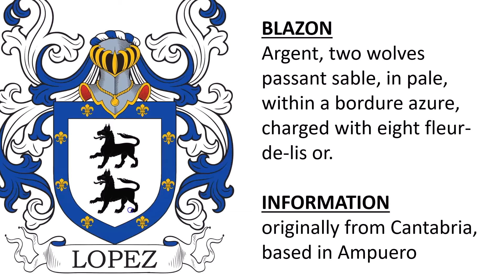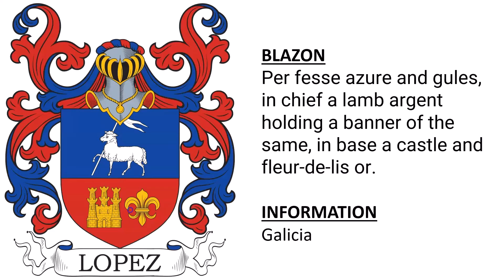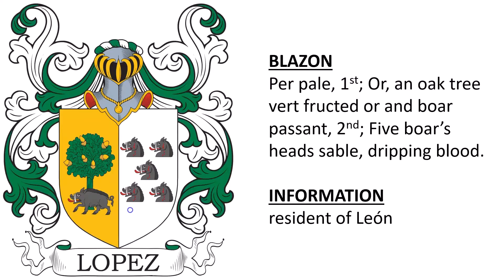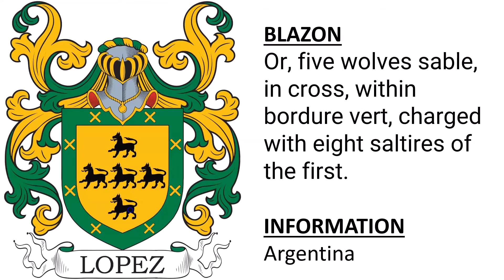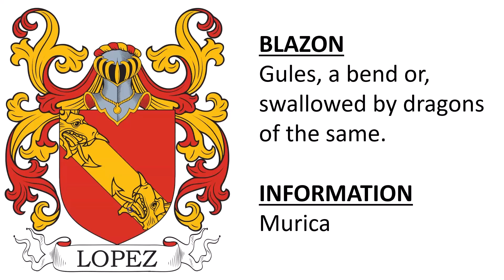Lopez Coat of Arms & Family Crest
Lopez “Family Crest” or Coat of Arms - Lopez Family History & Surname

1) Originally from Castejón de Arbaniés and based in various Aragonese towns - Or, two wolves passant sable, side by side.

2) originally from Cantabria, based in Ampuero - Argent, two wolves passant sable, in pale, within a bordure azure, charged with eight fleur-de-lis or.

3) Toledo, Ciudad Real, Guadalajara y Albacete - Argent, two wolves sable within a bordure or, charged with eight saltires azure.

4) Sobaqueira (Lugo) - Or, an oak vert, near his foot, two wolves passant sable, one in front of and another behind, within bordure azure, charged with eight saltires of the first.

5) based in Quintanar de la Orden - Or, a mount vert, surmounted by an eagle sable.

6) resident of Lueña - Azure an arm issuing from the sinister holding a sword argent.

7) resident of Carballeda - Azure an arm issuing from the sinister holding a sword argent.

8) Comillas - Azure a tower argent masoned sable within a bordure argent charged with eight escuteons azure, bend or.

9) Galicia - Per fesse azure and gules, in chief a lamb argent holding a banner of the same, in base a castle and fleur-de-lis or

10) originally from Santiago de Compostela, based in Jaén - Azure an arm issuing from the sinister holding a sword argent.

11) resident of Córdoba - Or, three bars gules.

12) resident of León - Per pale, 1st; Or, an oak tree vert fructed or and boar passant, 2nd; Five boar’s heads sable, dripping blood.

13) Tuy (Pontevedra) - Gules, a castle with two towers or.

14) Originally from Niñodaguía, moved to Buenos Aires (Argentina), based in Madrid and Ávila - Gules three bezants

15) Mexico - Gules thirteen bezants, within bordure of the first charged with eight saltires of the second.

16) Asturias - Argent three wolves sable in pale.

17) Argentina - Argent, two wolves sable, each one surmounted by a star azure.

18) Extremadura - Argent, five wolves sable, saltirewise, within bordure gules, charged with eight saltires or.

19) Andalucía - En campo de oro, un lobo, de sable, cebado, de gules, surmontado de tres cabezas de moro, de su color.

20) Argentina - Or, five wolves sable, in cross, within bordure vert, charged with eight saltires of the first.

21) San Francisco, USA - Argent, five wolves heads couped and dripping blood, saltirewise, within bordure gules, four wolves heads.

22) Originally from Valduerna (León) and based in Mexico and California - Or, three bars gules, central one charged with five cups argent.

23) Murica - Gules, a bend or, swallowed by dragons of the same.